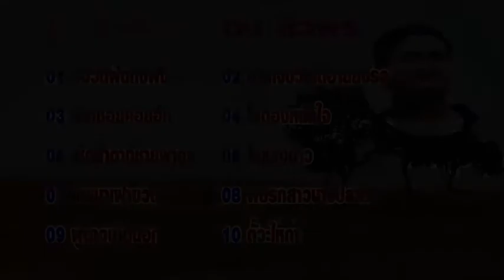ต้น ศิวพร ชุด รอวันฝันถึงฝั่ง ร้องเพราะเสียงดี【Music Audio 】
music
แผ่นCDและVCDอภินันทนาการจาก วรพล บุญปัญญา ให้ผู้สื่อข่าว ภูมิพัน ลูกทุ่งอินเตอร์
01 รอวันฝันถึงฝั่ง 02 บาดเจ็บวันใดอ้ายยงัรอ 03 ปากซอยคอยฮัก 04 ไม่ต้องหนักใจ
05 เช็ดน้ำตาที่ชายผ้าถุง 06 ใต้แสงดาว 07 นั่งเมาเฝ้าขวด 08 พบรักสาวบางปลากด
09 ผู้บ่าวบ้านนอก 10 ตั๊วะให้ถ่า